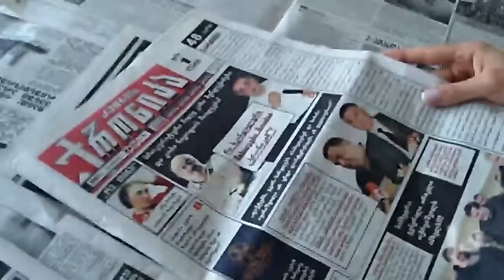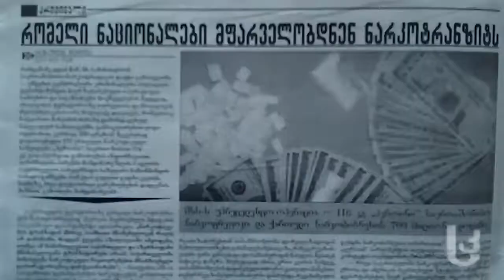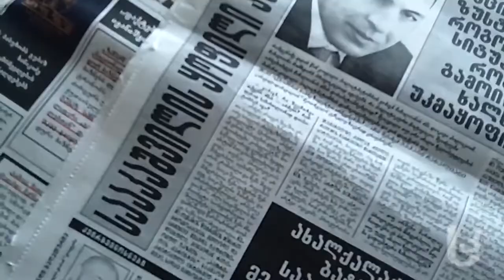8 ივლისის პრესის დაიჯესტი [Video]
ა თემებზე ამახვილებს ყურადღებას მიმდინარე წლის 8 ივლისის ქართული პრესა